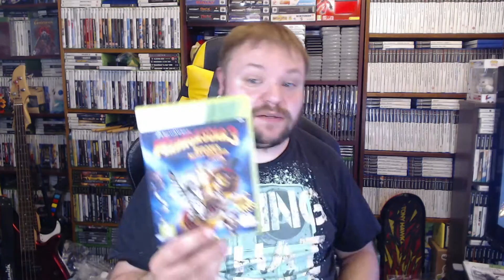Mystery Games Episode 15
Episode 15 of the series where I give the girlfriend £50 a month to find me games for my collection. How well did she do this time. Watching and find out.